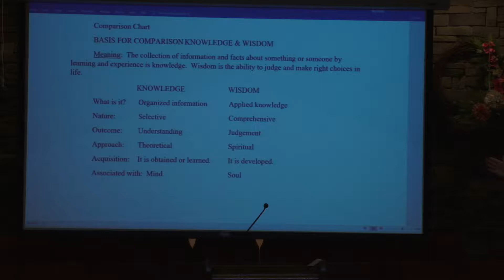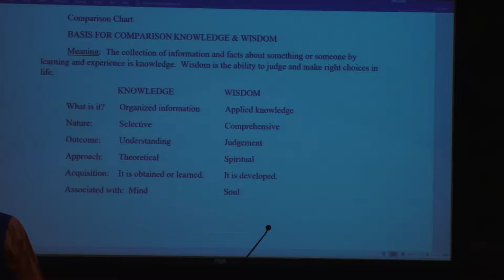09 11 2019 Wednesday Evening Service Pastor George Alquist Jeremiah 17;7 8 The Happy Character 11